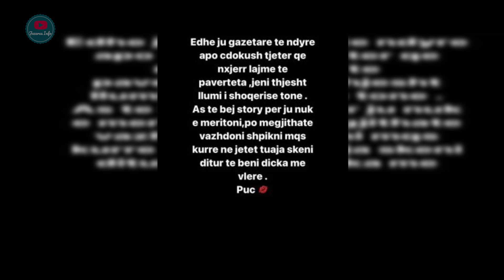Ledjana "Shperthen" ndaj Gazetareve Ja Arsyeja...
Në media ka qarkulluar lajmi se ajo është e fejuar dhe po vazhdon të qëndroj në program.
Mirëpo Ledjana e ka mohuar këtë duke publikuar një postim në storyn e saj në Instagram dhe ka kritikuar mediat.

 “Edhe ju gazetarë të ndyrë apo çdokush tjetër që nxjerr lajme të pavërteta jeni thjesht llumi i shoqërisë tonë. As të bëj story për ju nuk e meritoni po megjithatë vazhdoni shpikni meqenëse kurrë në jetën tuaj nuk keni ditur të bëni diçka me vlerë, Puç”